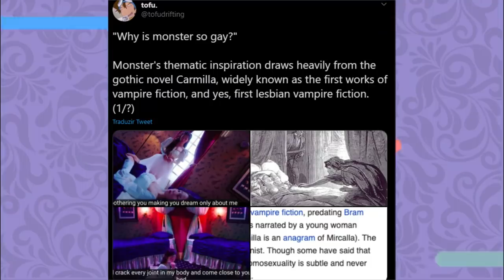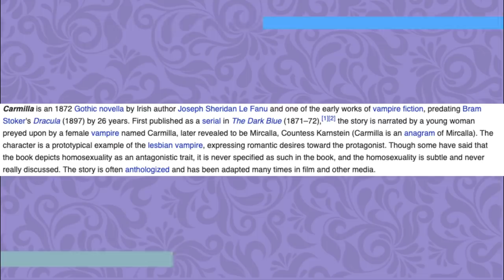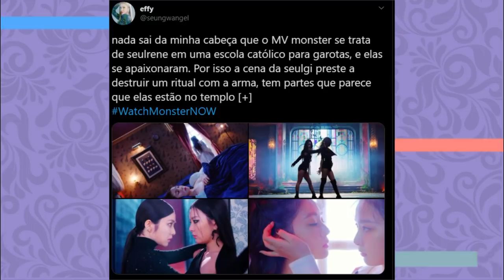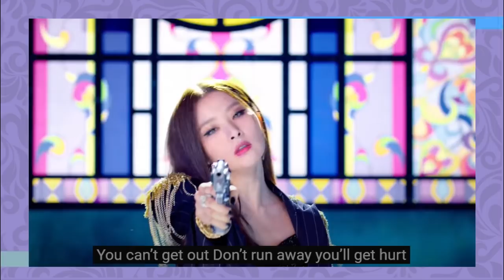HINO LGBT: TEORIAS SOBRE MONSTER DE SEULGI E IRENE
Hoje viemos mostrar pra vocês algumas teorias que encontramos sobre o mv de Monster de Seulgi e Irene.

Todas as informações, traduções e algumas imagens foram retiradas desse

Quem somos?